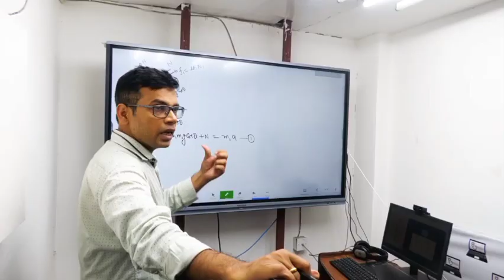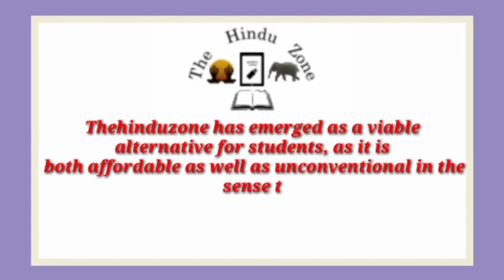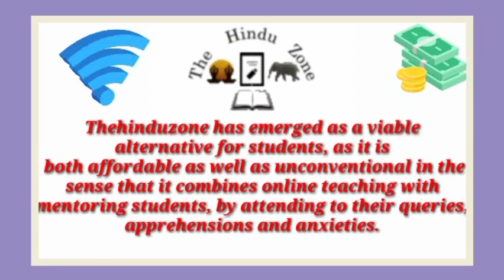Best NEET Coaching institute in Sahjanwan | Top NEET Coaching in Sahjanwan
Best NEET coaching in Sahjanwan. This video of Best NEET coaching in Sahjanwan will help you in selecting Top NEET coaching in . Watch this video till end to know What are Best NEET coaching in Sahjanwan?

your query

Best NEET coaching in Sahjanwan
Top NEET coaching in Sahjanwan
NEET coaching in Sahjanwan
best NEET classes in Sahjanwan
Top NEET Classes in Sahjanwan